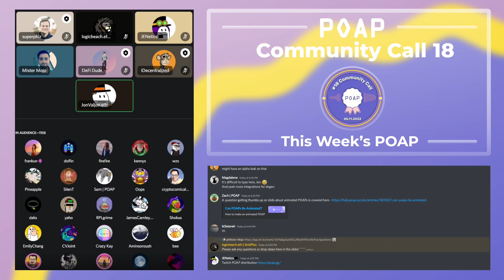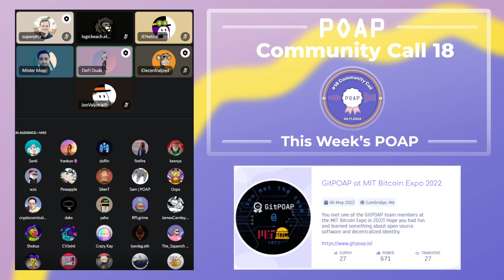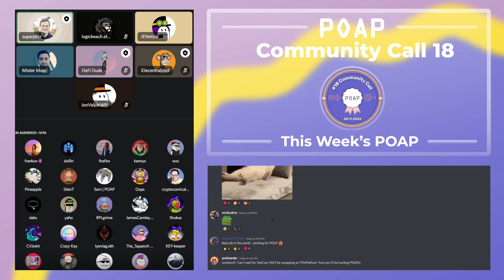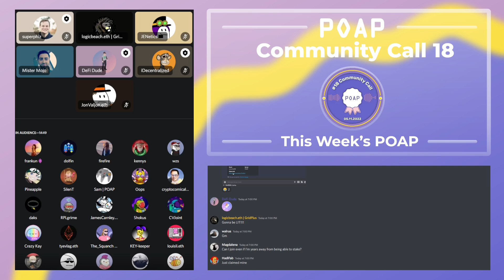POAP Community Call #18: 2022-05-11 w/ DEGEN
Watch what's happening in POAP! This week, DEGEN bot dev JonValJonathan.eth discusses DEGEN on Twitter Spaces, what POAP event organizers would love to see in POAP distribution bots, the "Strength of a Woman Festival and Summit" presented by Pepsi and Mary J. Blige, and much more!

Join us every Wednesday at 7pm Eastern Time in the official POAP discord channel.

Special guests:
JonValJonathan.eth -